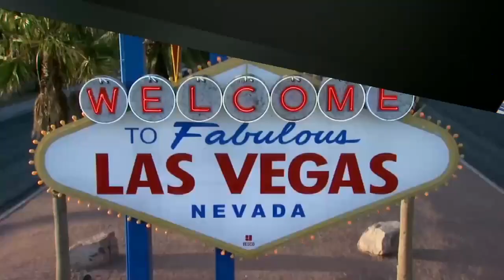Justin Jaworski vs. NY Knicks Highlights | 16 points | 4/7 3FG | 22 minutes | 2021 NBA Summer League